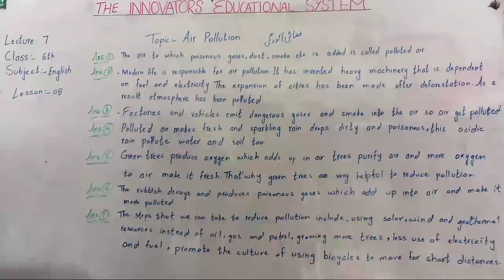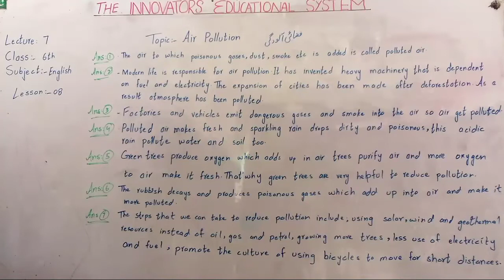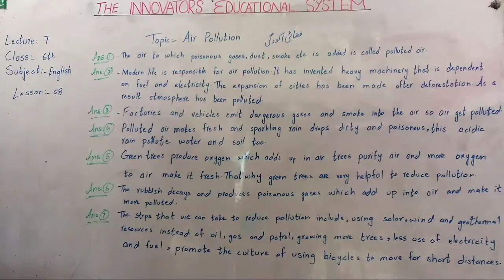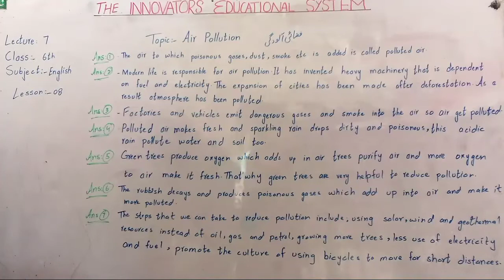English 6th_Lecture 7_Air Pollution